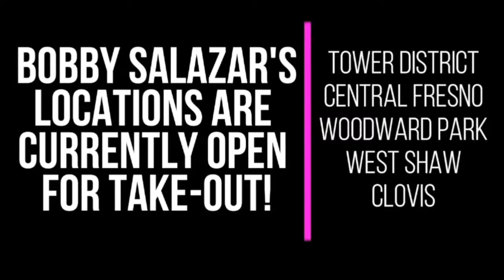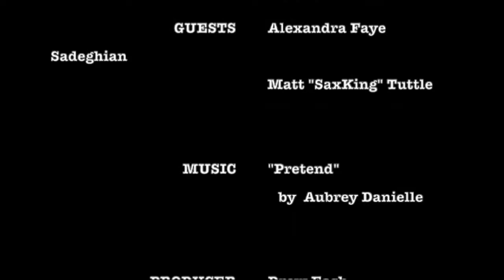Everything Sparkle - Alexandra Faye Sadeghian & Matt "SaxKing" Tuttle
Today on Everything Sparkle we have actress Alexandra Faye Sadeghian & Live music from SaxKing Matt Tuttle. Join us for a fun show.